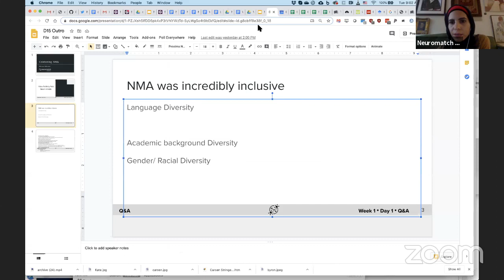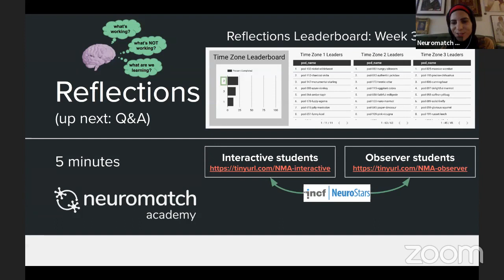NMA Q&A W3D2 Dynamic Networks, Europe/Africa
Julijana Gjorgjieva, John Butler, Stefan Rotter, Arvind Kumar, hosted by Madineh Sarvestani and Konrad Koerding answer your questions about W3D2.